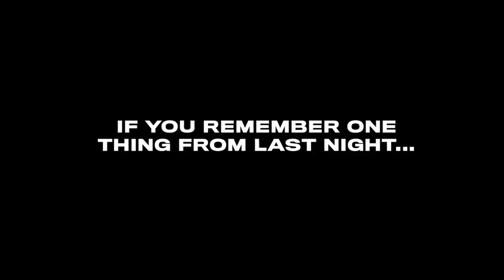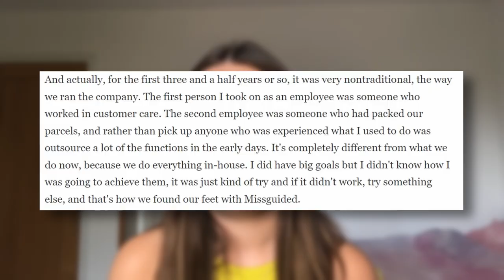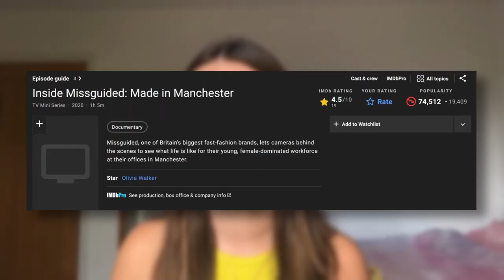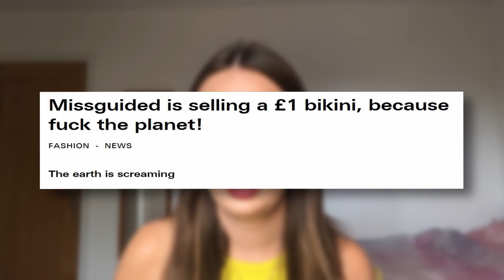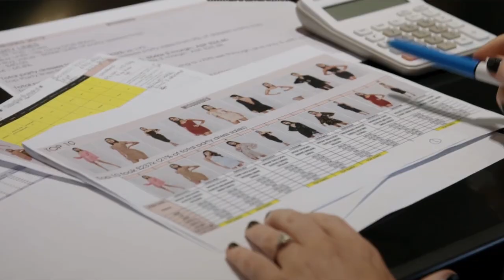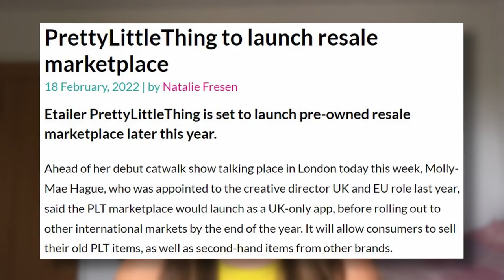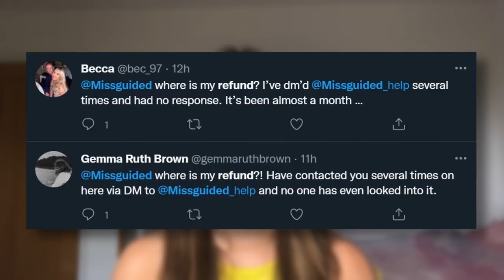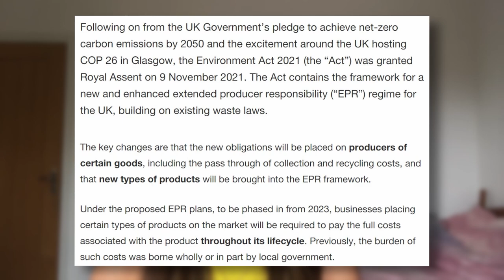The Downfall of Missguided: The Beginning of the End for Fast Fashion?…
Today's video is about the downfall of Missguided, once one of the pioneers of online fast fashion, now notorious for collapsing into administration and leaving thousands of customers and suppliers out of pocket. We'll be looking at the journey of Nitin Passi in founding Missguided, the brand's development, the Inside Missguided documentary, and finally how and why the brand collapsed.

Timestamps:
00:00 - Intro
01:47 - The rise of fast fashion
06:37 - The beginning of Missguided
13:05 - Disaster strikes
14:27 - 'Inside Missguided'
35:13 - Covid-19
37:52 - The slow death of fast fashion (and the environment)
41:08 - The downfall of Missguided
50:57 - The Shein problem
55:40 - Will Missguided recover?
59:05 - Outro